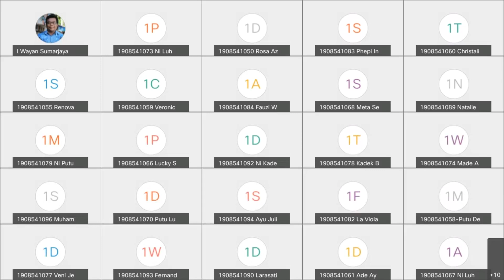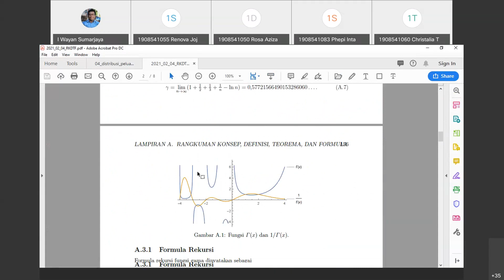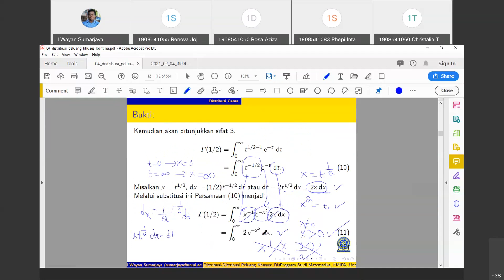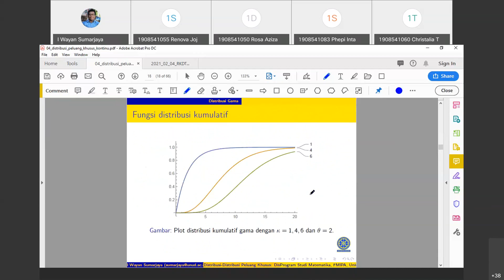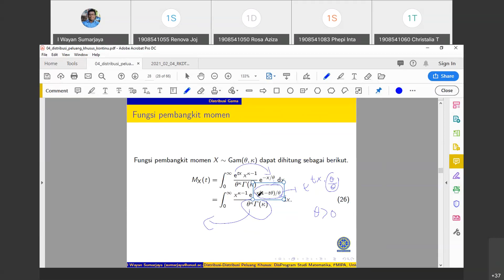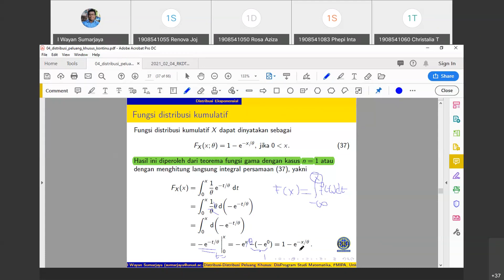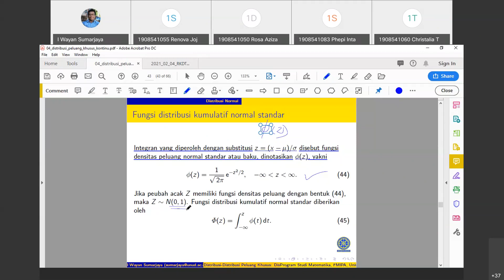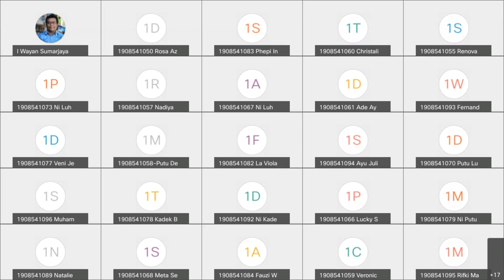Kuliah 4: Distribusi Peluang Khusus--Distribusi Kontinu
Dalam video ini kita akan membahas distribusi-distribusi peluang kontinu: seragam, gama, eksponensial, normal, dan Weibull. Kita juga akan membahas bagaimana menghitung nilai tengah (mean), varians, dan fungsi pembangkit momen untuk semua distribusi tersebut. Video ini merupakan bagian dari mata kuliah Statistika Matematika I pada Program Studi Matematika, FMIPA, Universitas Udayana yang bisa diakses melalui